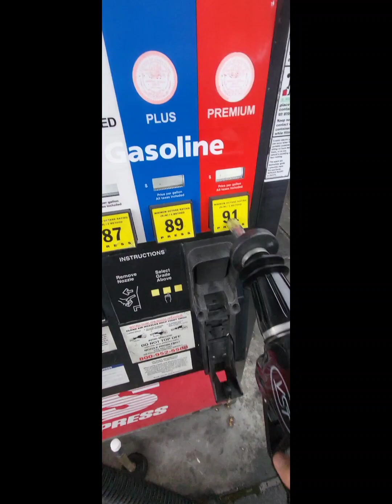my b5 s4 needs a fuel pump 🤦 (the start of my b5 s4 build)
soon to be next is content on my b5 s4's
they have been sitting for a while now as I was building my a3. but now that the a3 is at a standstill I will be starting to work on the s4's the Nagaro blue is a 2000 6speed manual stage 2 and the dark blue car is a 2001 automatic, there is alot of work to be done the plan for the nagaro is big single turbo and a daily for the dark blue s4. my plan is to get videos fixing and recording the progression on the cars, I'm open to comments if you have questions I'm getting to know my way around audis pretty well just ask and I'll do my best to answer you ,thank you